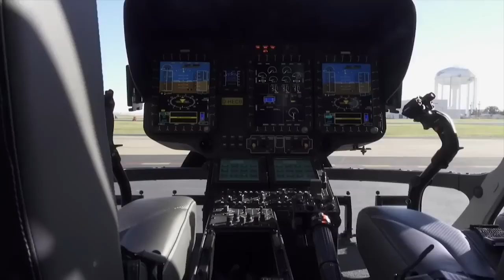The Real Cost of Owning a Private Helicopter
While there is no argument that helicopters do not get as much mention as airplanes, they are also highly coveted luxuries. Actually, many wealthy individuals and corporate organizations love to own helicopters just as much as airplanes. Angelina Jolie, Donald Trump and Brad Pitt are few of the many names that love rotorcraft.